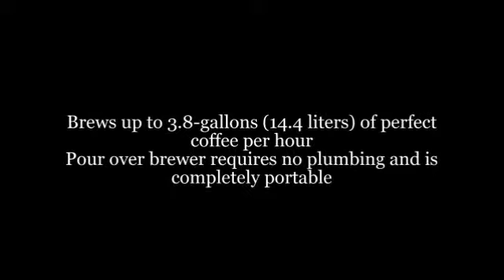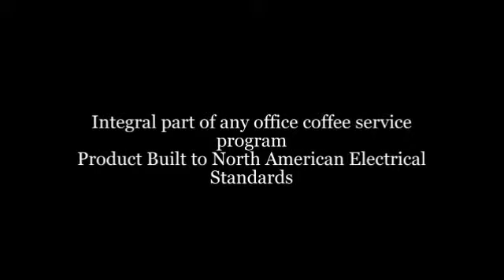BUNN VPR-APS Pourer Airpot Coffee Brewer Review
to get best deal on BUNN VPR-APS Pourer Airpot Coffee Brewer